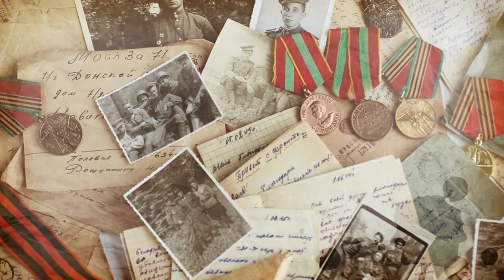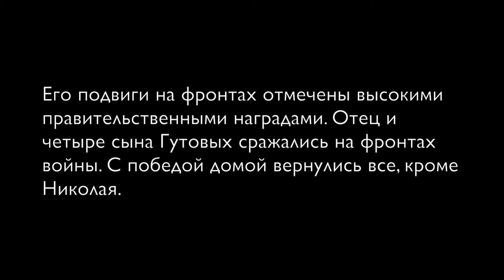Фронтовые письма: милая, дождись меня! Письмо Николая Гутова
Возлюбленная Николая Гутова - Тоня так и не дождалась своего жениха. Он погиб в 1944 году под городом Кривой Рог.

Защищал Москву, Ленинград, сражался под Сталинградом. Его подвиги на фронтах отмечены высокими правительственными наградами.

Отец и четыре сына Гутовых сражались на фронтах войны. С победой домой вернулись все, кроме Николая.

Письмо Николая Гутова читает актёр театра и кино Владислав Неронов.